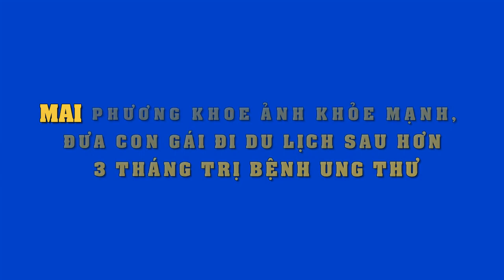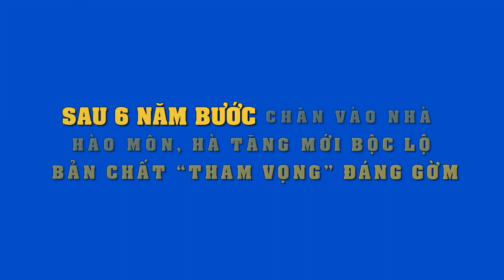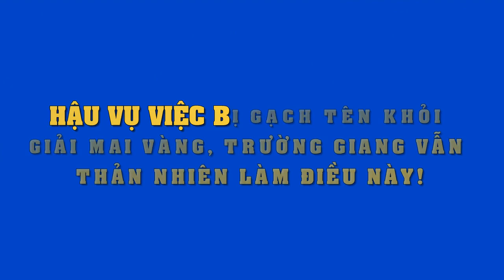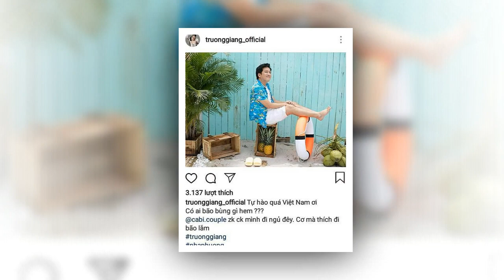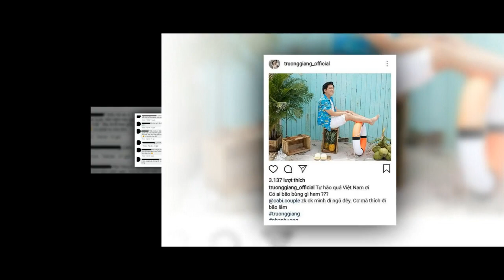Mai Phương khoe ảnh tươi tắn khỏe mạnh,đưa con gái Lavie đi du lịch sau 3 tháng trị bệnh ung thư